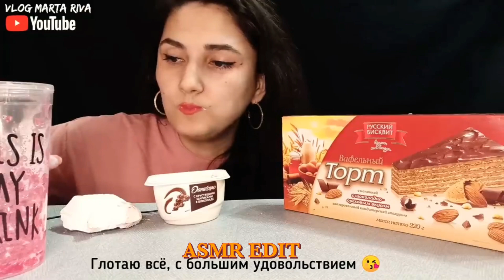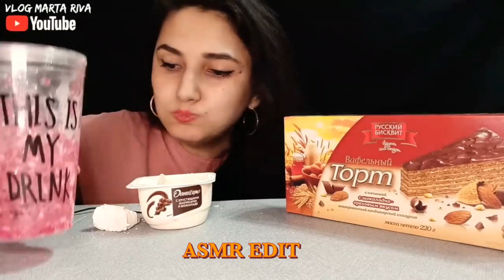ASMR EDITS CHALK & YOGURT DESSERT BY VLOG MARTA RIVA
Hi! friends how are you u all I hope you all are fine here is marta riva edit some videos hopefully you all like this it took me some times to edits these videos If you guys want these type of more videos or any requests  write on comments section thank you see you next time.